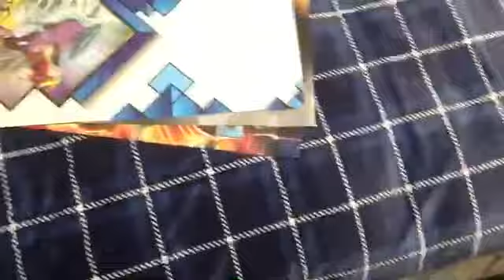Building another fort!!!!😱/ I just love making forts like if you agree!!